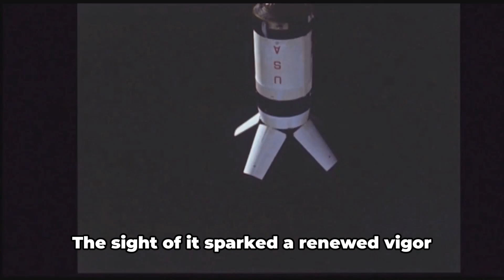A Lunar Outpost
In the cold expanse of space, lunar outpost Echo-9 faced catastrophe as an asteroid struck, crippling their life support. With oxygen slashed by 75%, Commander Hayes and the crew faced an agonizing choice: sacrifice three to survive.